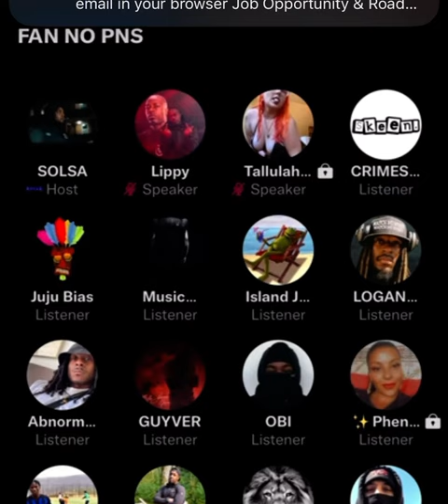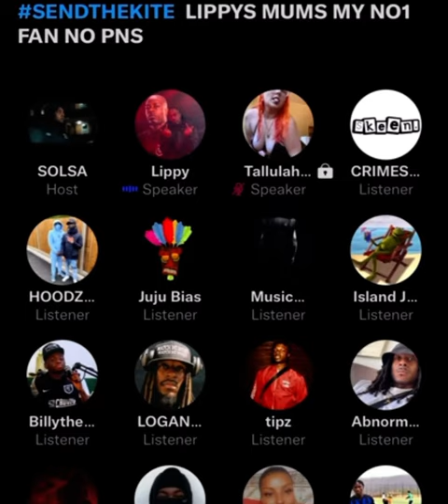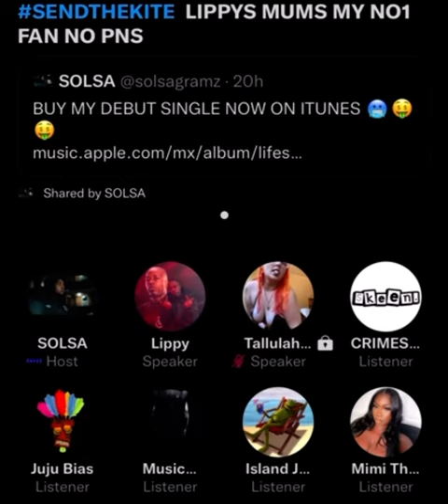LIPPY LICKSHOT TELLS SOLSA HES GOING TO PUNCH HIS MUM IN THE FACE 😮😮😂😂🧐 IS LIPPY A MUM BEATER?